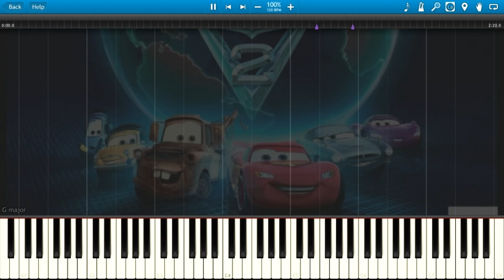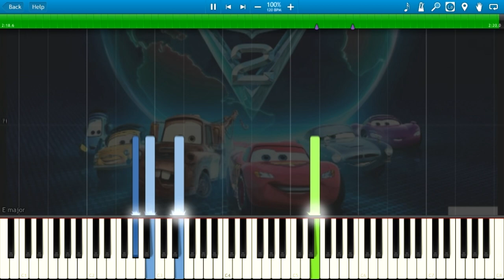Radiator Springs Theme - Cars Video Game (Piano Cover) + Sheets & Midi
Radiator Springs Theme - Cars Video Game

Arranged:Dogman15